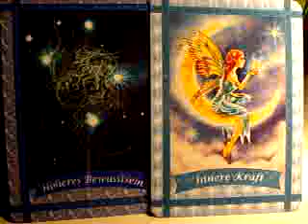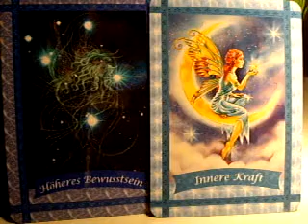23./24.07.11 Höheres Bewusstsein / Innere Kraft